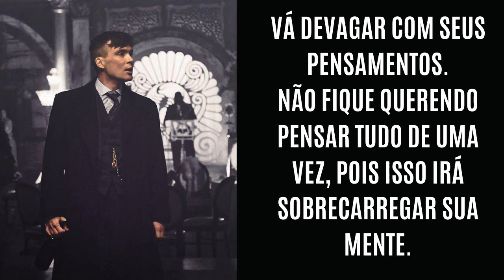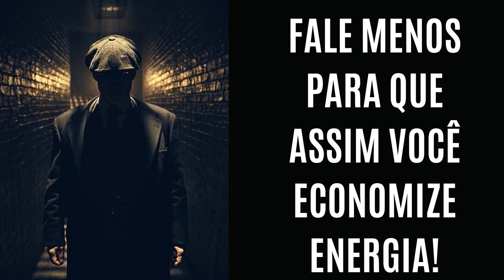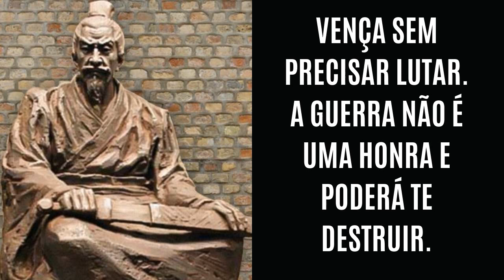5 Atitudes Que Te Deixarão MAIS SÁBIO | Leis do Sucesso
Comece a ser sábio com essas atitudes! EXALE SABEDORIA.